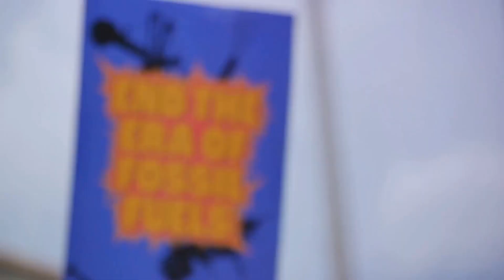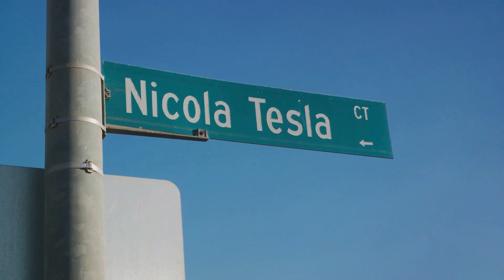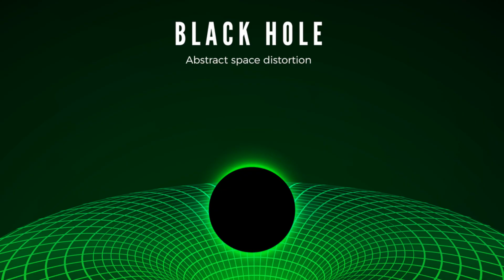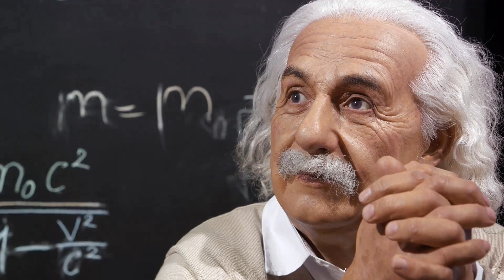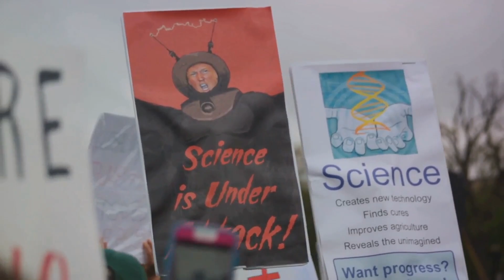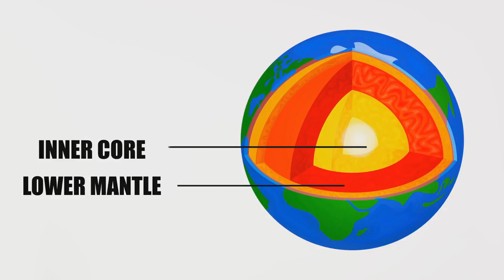Tesla's Hidden Interview: Unveiling the Light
In this captivating video, we embark on an extraordinary journey to uncover the hidden interview of the legendary Nikola Tesla. Join us as we delve into the depths of history to unveil Tesla's groundbreaking ideas about light and energy that were once shrouded in secrecy.

With exclusive access to this never-before-seen interview footage, we bring you the remarkable insights of the brilliant mind behind the alternating current (AC) system and countless other inventions that shaped the modern world.

Discover the visionary thoughts of Tesla as he shares his revolutionary concepts that go beyond mere scientific advancements. From wireless energy transmission to harnessing the power of the Earth itself, Tesla's ideas are as awe-inspiring as they are prescient.

Our expert analysis and commentary provide valuable context to understand the immense impact Tesla's ideas continue to have on our lives today. As we unravel the mysteries surrounding this interview, we invite you to engage with us in a thought-provoking discussion about the potential future of light and energy.

Whether you're a history enthusiast, a lover of scientific innovation, or simply curious about one of the greatest minds in history, this video is a must-watch. Don't miss out on this incredible opportunity to gain unique insights into the mind of Nikola Tesla.

OUTLINE:

00:00:00 The Interview That Changed History
00:01:43 Unlocking the Power of Light
00:03:45 Illuminating the Earth
00:05:52 The Power of Black Holes and Birds
00:07:52 The Four Laws of Creation
00:09:50 The Legacy of Nikola Tesla
00:12:11 Conclusion